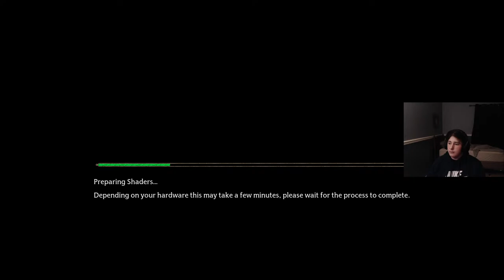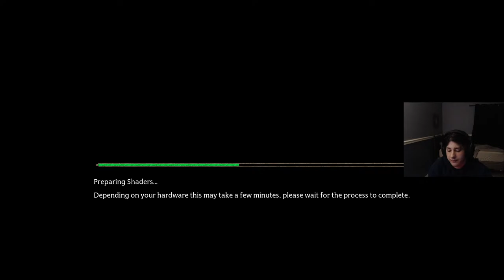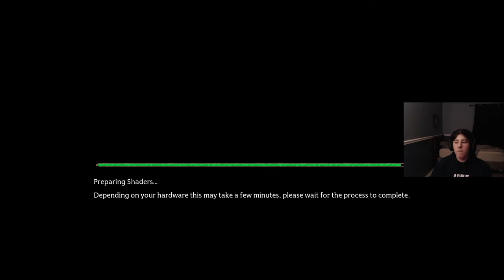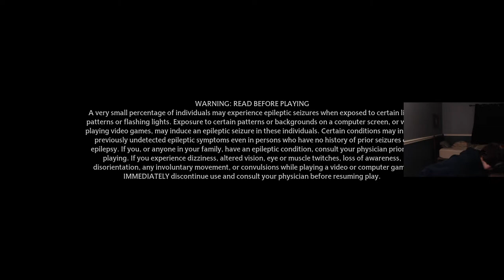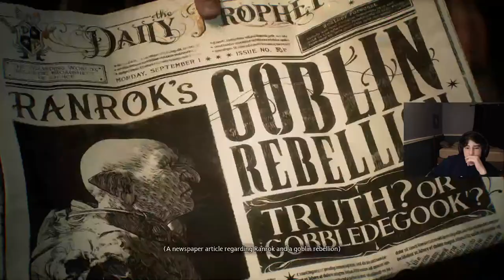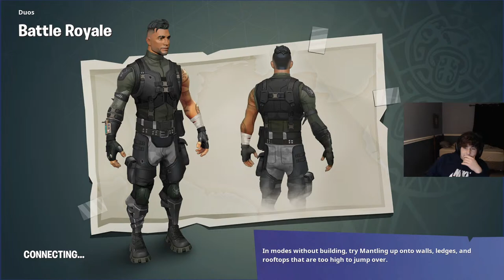Fortnite with Ballers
Seatbelts everyone!